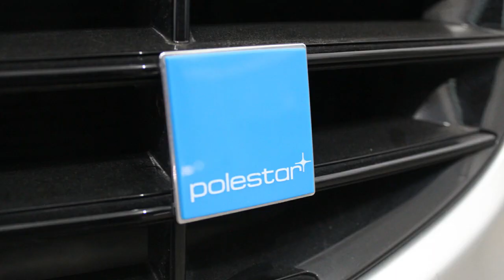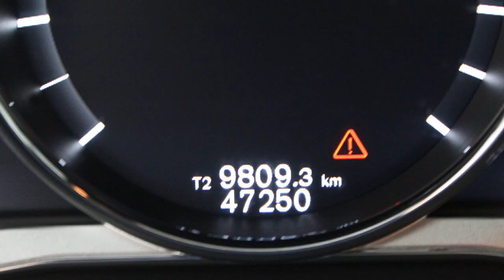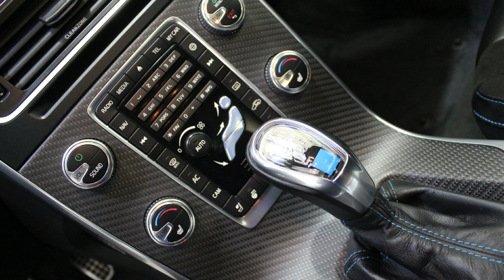DISAUTO | 2017 VOLVO POLESTAR EDICION LIMITADA A 50 UNIDADES EN MEXICO 367 HP GPS HARMAN KARDON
𝗚𝗿𝘂𝗽𝗼 𝗗𝗶𝘀𝗮𝘂𝘁𝗼𝗺𝗲𝘅 𝘁𝗿𝗮𝗲 𝗣𝗮𝗿𝗮 𝗧𝗜 𝗲𝘀𝘁𝗮 𝗢𝗳𝗲𝗿𝘁𝗮  👇 🇲🇽

🏁 𝗘𝗦𝗣𝗘𝗖𝗧𝗔𝗖𝗨𝗟𝗔𝗥 𝗩𝗢𝗟𝗩𝗢 𝗦𝟲𝟬 𝗣𝗢𝗟𝗘𝗦𝗧𝗔𝗥 𝗘𝗗𝗜𝗖𝗜𝗢𝗡 𝗟𝗜𝗠𝗜𝗧𝗔𝗗𝗔 𝟮𝟬𝟭𝟳  🔥

📣   𝗘𝘅𝗰𝗹𝘂𝘀𝗶𝘃𝗮 𝗩𝗲𝗿𝘀𝗶𝗼𝗻 𝗣𝗼𝗹𝗲𝘀𝘁𝗮𝗿 𝗧𝗨𝗥𝗕𝗢 𝟯𝟲𝟳 𝗛𝗣

🎯  𝗚𝗣𝗦 | 𝗛𝗔𝗥𝗠𝗔𝗡 𝗞𝗔𝗥𝗗𝗢𝗡 | 𝗫𝗘𝗡𝗢𝗡 | 𝗔𝗹𝗰𝗮𝗻𝘁𝗮𝗿𝗮 | 𝗖𝗮𝗿𝗯𝗼𝗻𝗼 .

𝗠𝗮𝘀 𝗜𝗻𝗳𝗼𝗿𝗺𝗮𝗰𝗶𝗼́𝗻:

🔵 MARCA: VOLVO

🔵 TIPO:     S-60 POLESTAR EDICION 367 H.P TURBO

🔵 MODELO: 2017

🔵 VALOR COMERCIAL : $ 674,700

🟠 KILOMETRAJE: NUEVO CON SOLO 47,000 KIL.

📣   𝗗𝗘𝗦𝗖𝗥𝗜𝗣𝗖𝗜𝗢𝗡 :

INCREIBLE Y EXCLUSIVO VOLVO S60 POLESTAR 2.0 TURBO 2017: EDICION LIMITADA A 50 UNIDADES EN MÉXICO, CON 367H.P. Y EXCLUSIVO EQUIPAMIENTO POLESTAR, SISTEMA INTEGRAL 4X4, TRANSMISION AUTOMATICA DE 8 VELOCIDADES SI 8, INCREIBLES RINES DE ALUMINIO POLESTAR EDICION DE 20", SISTEMA DE SONIDO PREMIUM HARMAN KARDON, INSERTOS EN FIBRA DE CARBONO, PANTALLA, SISTEMA DE NAVEGACION GPS, INTERNET A BORDO, SISTEMA ANTI COLISION Y ABANDONO DE CARRIL, CAMERA ASSIST, QUEMACOCOS, INCREÍBLES VESTIDURAS DE PIEL POLESTAR EDICION, DOBLE ESCAPE, MOTOR 2.0 TURBO DE INGENIERIA POLESTAR CON INCREIBLE RENDIMIENTO Y POTENCIA, PRECIO REAL DE ESTA UNIDAD SUPERIOR A LOS $670,000.00, UNICO EN VENTA, EXCLUSIVIDAD, ELEGANCIA Y SEGURIDAD EN UN SOLO VEHICULO, QUE NO SE LO GANEN, SUPER PRECIO DISAUTO, MINIMO DAÑO POR ASPIRACION, REALMENTE UNA VERDADERA BELLEZA, NO ENCONTRARA MEJOR OPCION !!

📋 Gestoría Vehicular con Garantía DISAUTO
👌 Localización y Cotización de Refacciones
✅ 🕵🏻♀️ Contamos con Inventarios de ingreso y egreso de
unidades